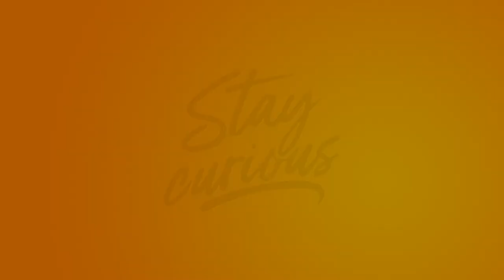Angie previews Page to Screen Trivia Challenge.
It’s that time again, friends! TRIVIIIIIIAAAAAA!

Are you an annoyingly informative movie date? Do you frequently find yourself saying things like “That’s not how it happened in the books…” and “The book was so much better because…”? If so, then this is the trivia quiz for you!

Challenge your friends and impress them when you decimate them with your supreme knowledge. Or choose to preserve your friendships and team up to take on this Page to Screen Trivia challenge. Did we include a question on one of your favorites?

Jump into Kahoot with us tomorrow and test your knowledge of YA books turned into movies.